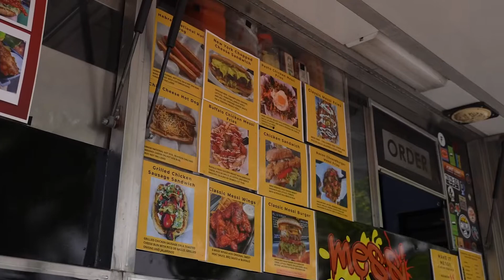Messi Burgers Food Truck | CLIP